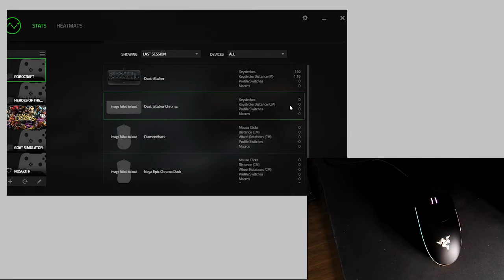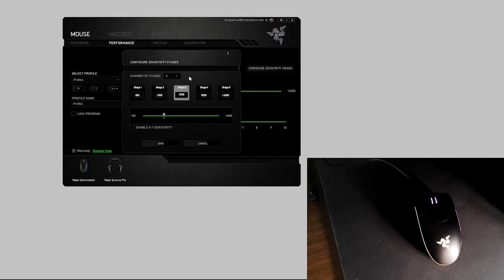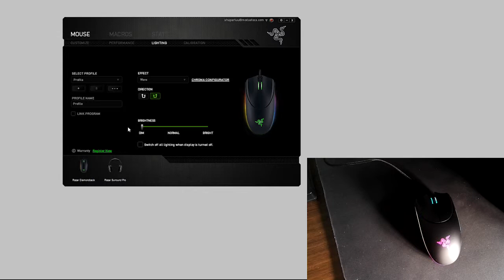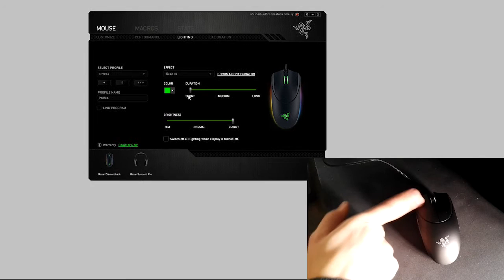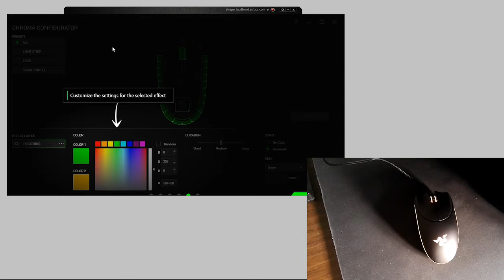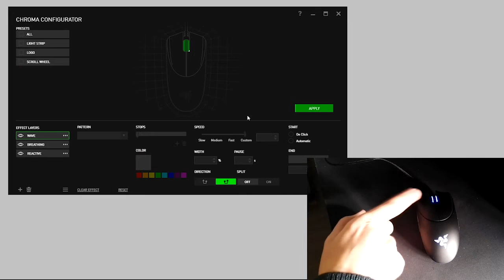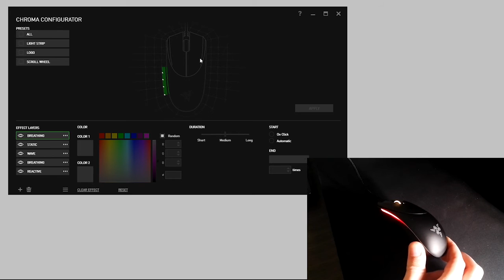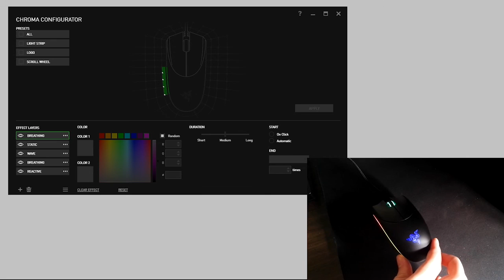Razer DiamondBack Chroma [Iluminação] [2/3]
Explicação de todo o software e iluminação do Razer DiamondBack Chroma.

Análise completa em:
Site - [a adicionar]

Skype: modaafoca